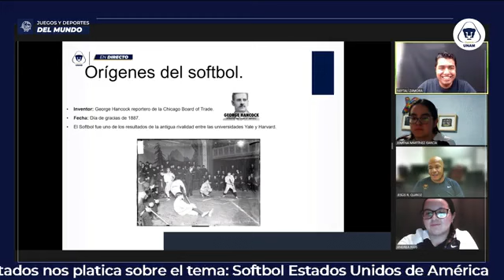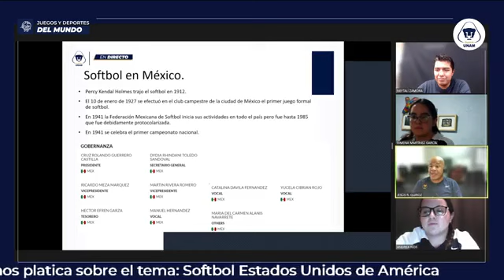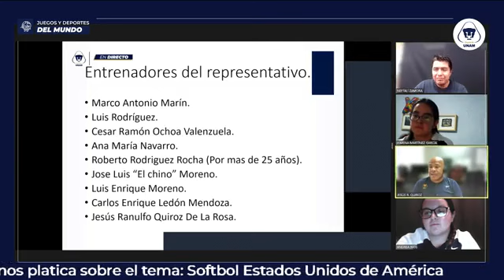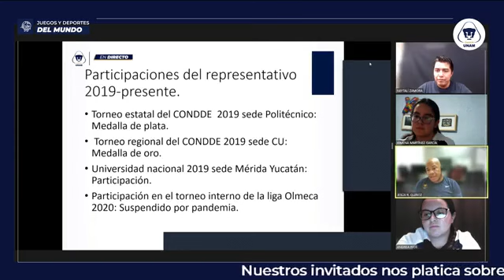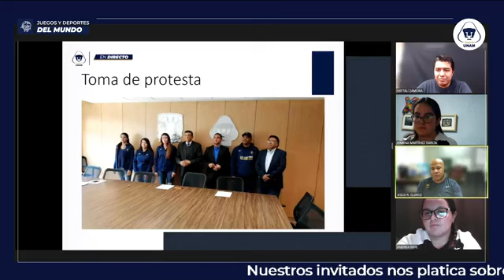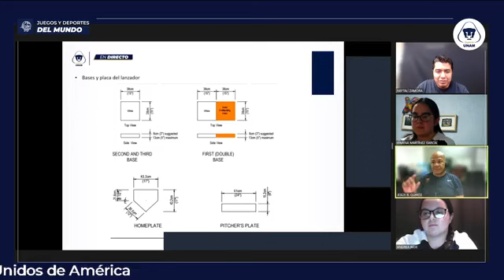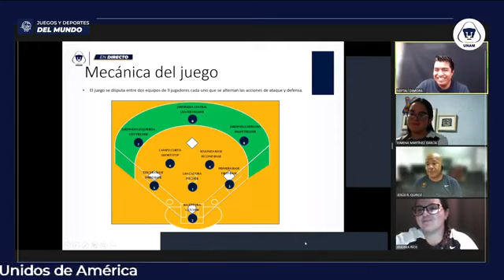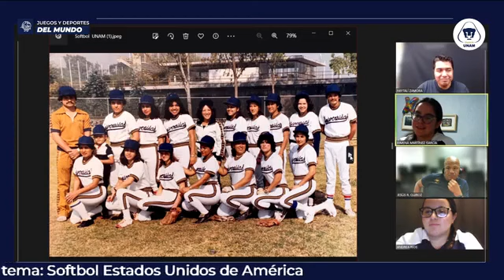Softbol, Estados Unidos de América : 23 de mayo de 2023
Ponentes: Ximena Martínez, Jesús Quiroz y Andrea Ríos